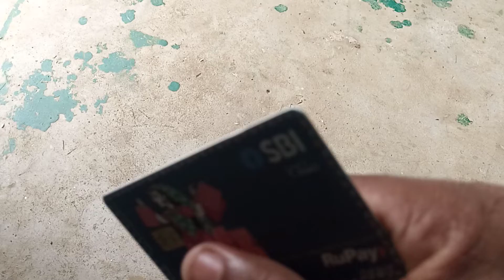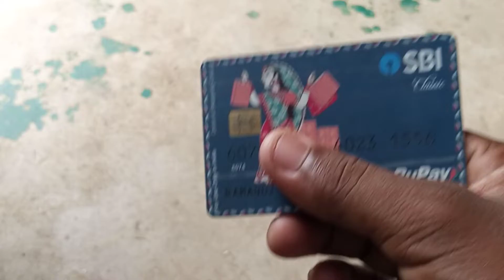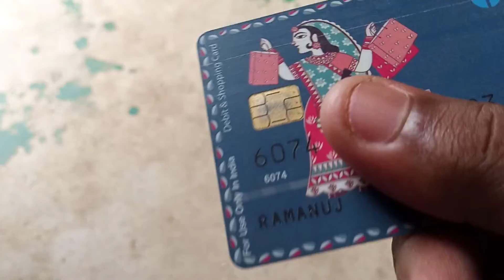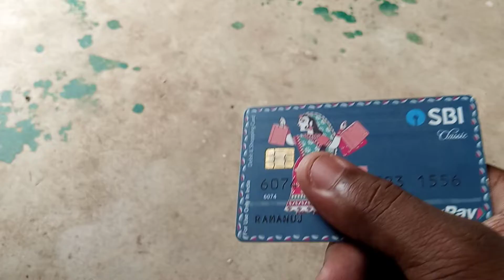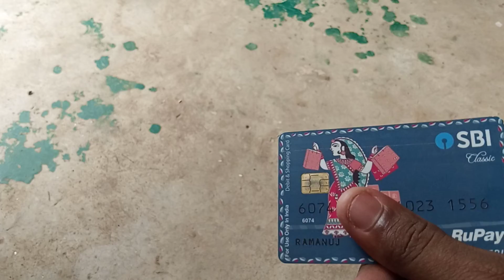Sbi bank atm card kitne din mein aata hai 2022 me| Sbi atm card aane me kitna time lagta hai 2022 me